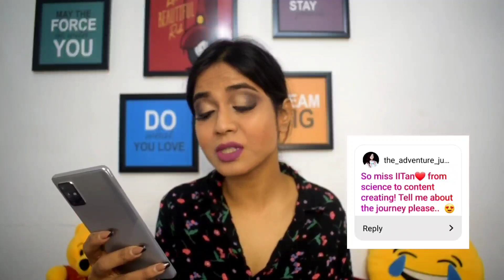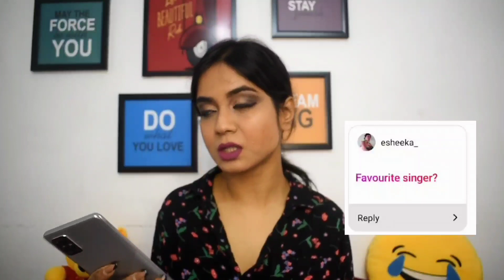Get To Know ME || Q&A || My Instagram Followers Asked me Questions || Tanusree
Hi Guys,
I haven't been very regular with my uploads and I know that. So here I am with a fun Q&A session. Recently I put up a status on my Instagram where my followers had to ask me questions about me and I would answer them in my youtube video. So I selected the questions which I liked the most. This was really fun to shoot and thanks for such amazing questions.
Love,
Tanusree.